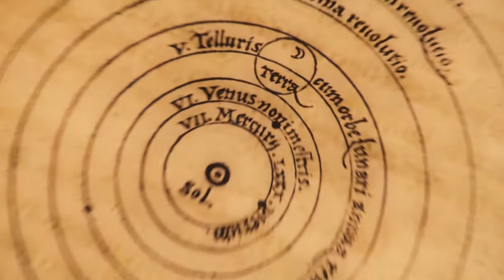Kujawsko-Pomorskie – spot promocyjny – Astrobazy